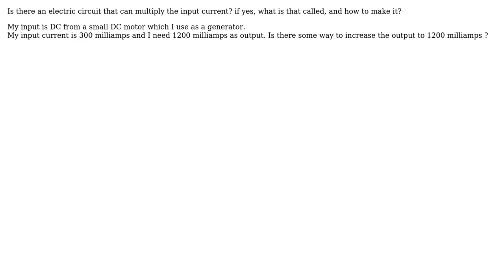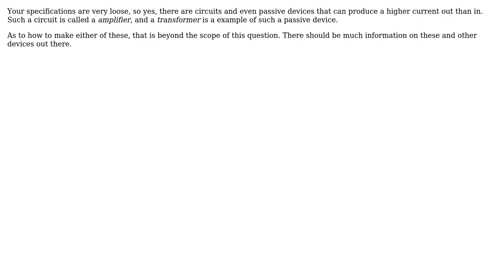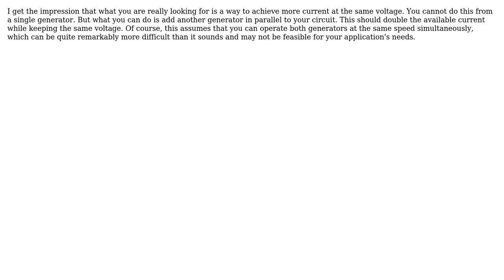Engineering: Is there current multiplier circuit? (3 Solutions!!)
Engineering: Is there current multiplier circuit?